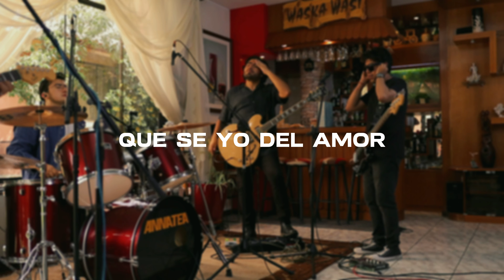Annatea - Que se yo del amor (sesión en vivo)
Video grabado por: DG Estudios
Música por: Annatea
Voz: Eduardo Daza
Guitarra: André Amado
Bajo: Anthony Kenneth
Batería: Luis Cisneros